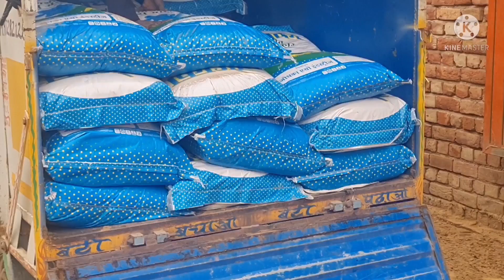🙏TODAY I HAPPY TO VISIT 👉BATTERKHEDI👈 GOUSALA MAHARAJ JI..🙏